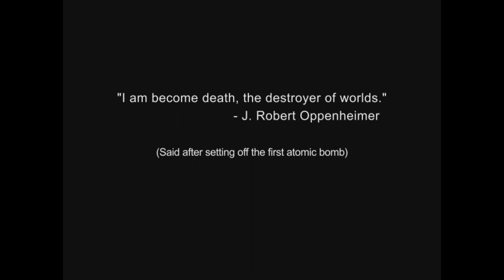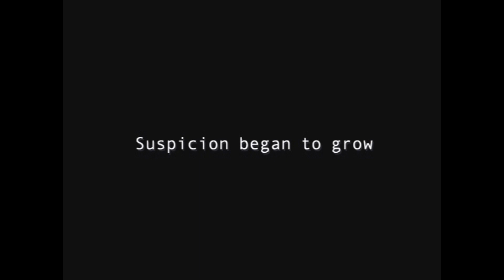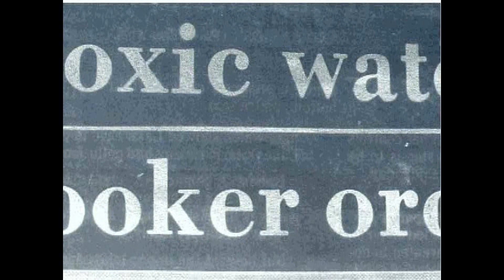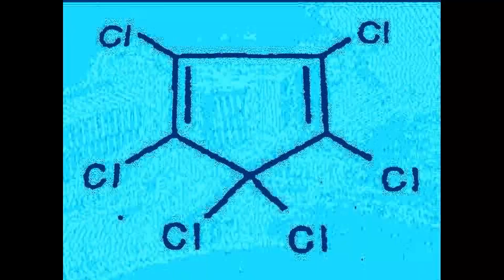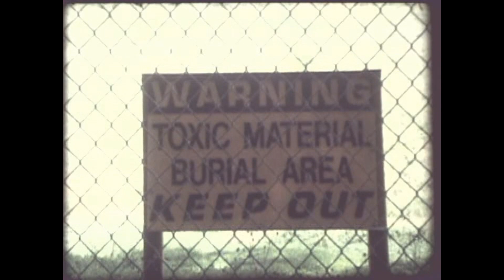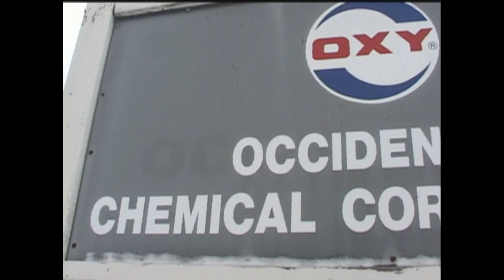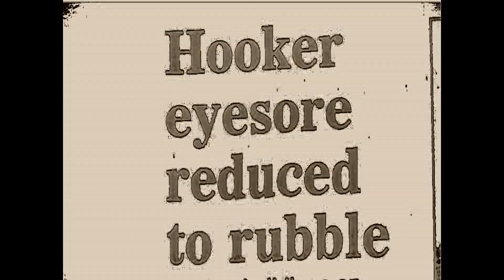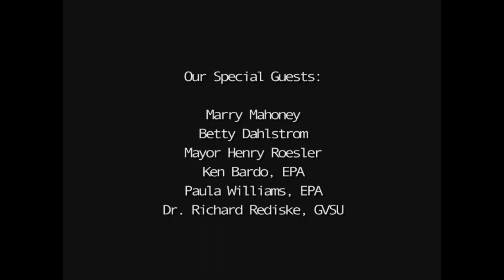This is Not a Chocolate Factory (2003)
David J. Ruck's first documentary film chronicles the saga of Hooker Chemical Company in Montague, Michigan, which lead to an environmental disaster of grand scale.

Winner of numerous student awards including the "Kodak Award for Best Student Film" (2003), the film is still routinely shown in Michigan schools to educate young people about the impacts of toxic chemicals on the environment.